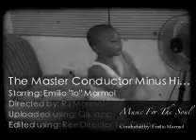Qik - The Master Conductor by Emilio Marmol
Streamed by Emilio Marmol in Philippines. Qik is the fastest way to upload videos to YouTube from your mobile phone.